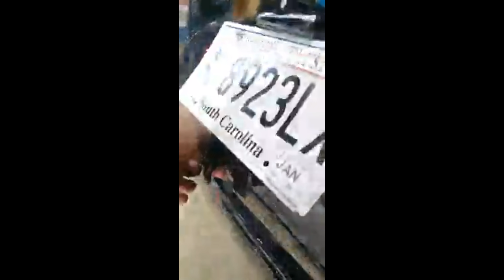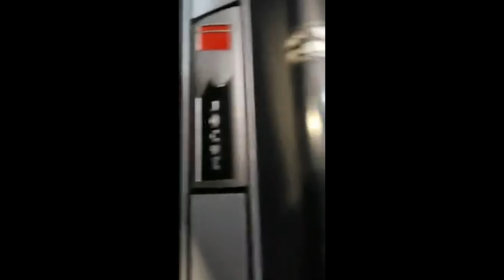IG livestream 2.20.19 Cobras, shelbys terminators and Coyotes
As always i try to upload my instagram live streams to you tube for all that missed it.